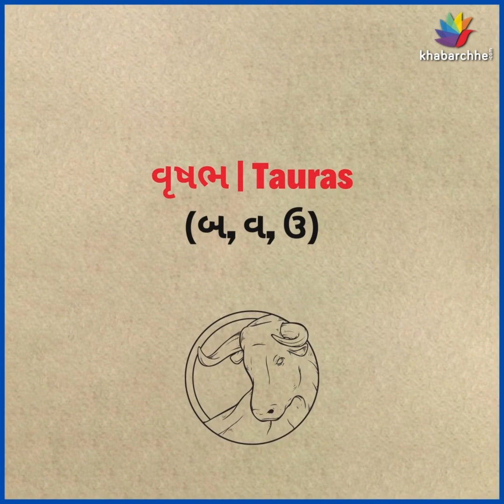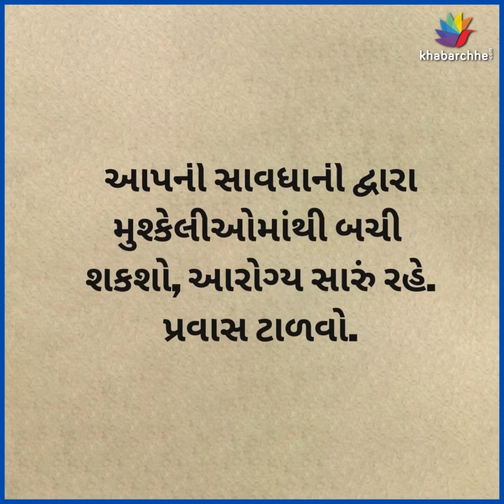રાશિ ભવિષ્ય, જાણો તમારો આજનો દિવસ | Astrology | Rashi Bhavishya